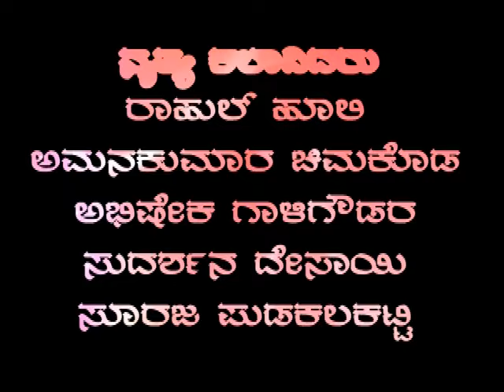Belli mooditu | Dance | Kaviratna Kalidasa | Dr Rajkumar | Natyaparva | Dance Class Dharwad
Outdoor shooting on Belli Mudito Song by our Natyaparva Art & Cultural Academy senior student...